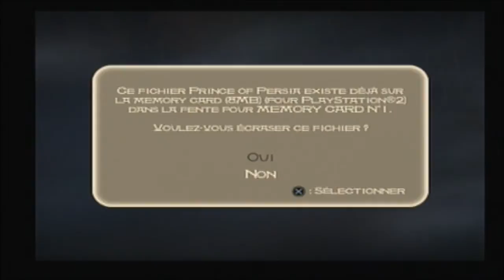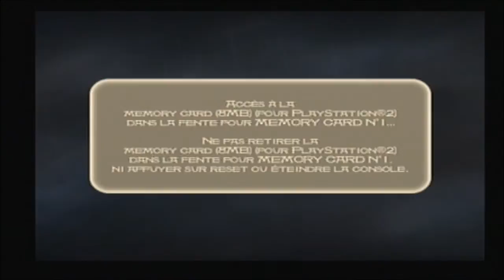L'aventure Prince of Persia - Les Sables du Temps [Episode 10]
Salut à tous ! On se retrouve aujourd'hui pour la suite de l'aventure prince of persia les sables du temps avec l'épisode 10 !
On se rapproche de la fin !